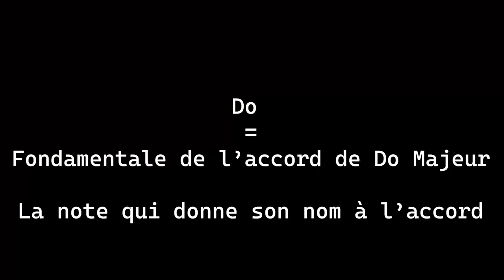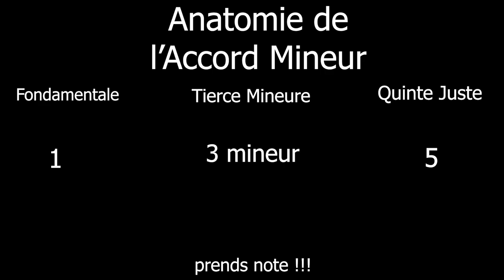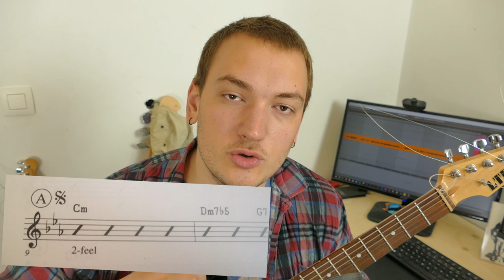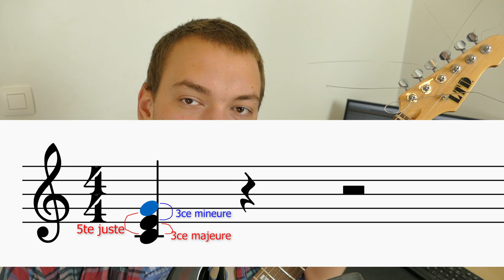DOMINER les Accords MINEURS et MAJEURS à la Guitare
Aujourd'hui je te parle des accords mineurs et majeurs, comment les construire, les déconstruire, les comprendre, les élever, leur trouver un travail, des enfants,... Et tout ça dans la bonne humeur et gratuitement ! J'ai envie de pleurer tellement c'est beau

Hésite pas à prendre des petites notes et à remater les passages qui sont pas clairs

00:00 C quoi 1 accord
00:57 Accord Majeur
02:38 Accord Mineur
03:33 Comparaison
04:55 Notation
06:40 Indépendance
09:28 Chant + Ciao

Si tu sais pas ce que c'est un intervalle QU'EST-CE QUE TU ATTENDS CLIQUE

bisou